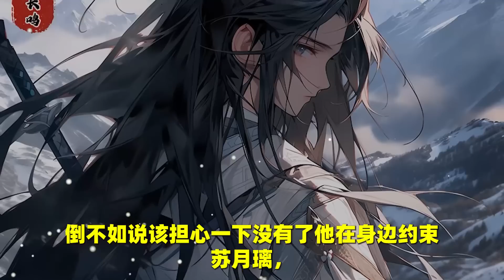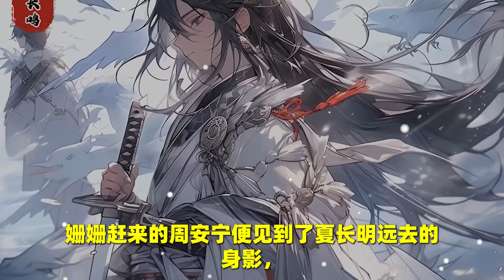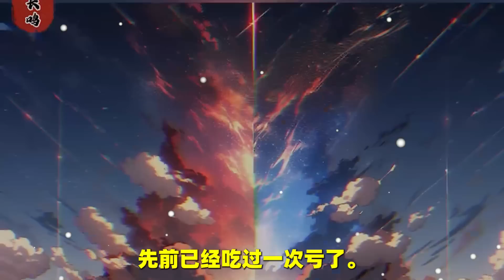《为了人和妖能和平相处，我只能牺牲自己》迎娶美艳绝伦的妖族女帝，真的只是为了世界和平，没有贪图女帝的美貌……小说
《为了人和妖能和平相处，我只能牺牲自己》迎娶美艳绝伦的妖族女帝，真的只是为了世界和平，没有贪图女帝的美貌……